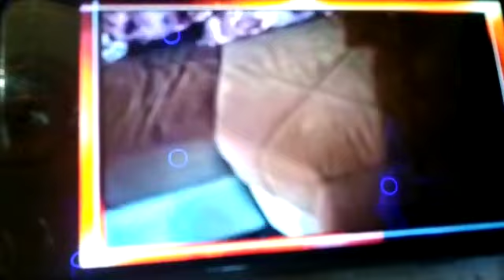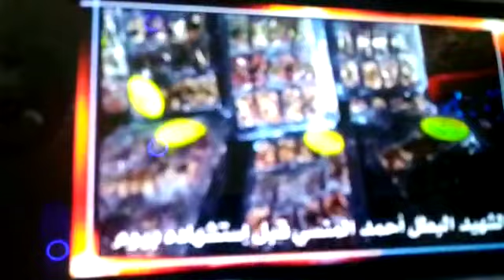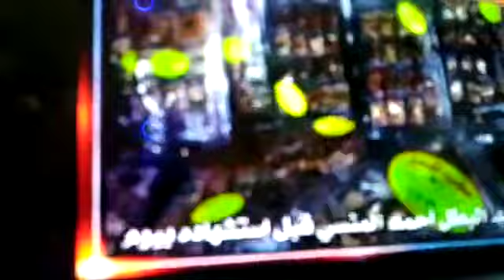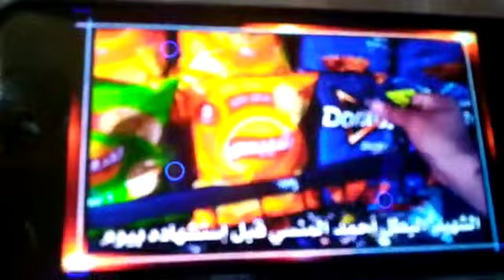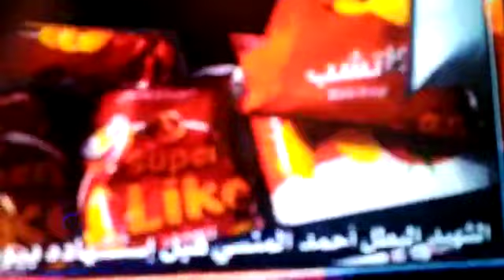الفيديو الأخير لليوتيوبر الفلسطيني احمد المنسي!!!!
ما عليك سوى الانتساب إلى هذه القناة للاستفادة من المزايا:
الفيديو الأخير لليوتيوبر احمد المنسي/  أنشأ قناة ل بناته ثم استشهد

استشهد اليوتيوبر الفلسطيني  ابن غزة قبل عيد الفطر بيوم اثر قصف الإسرائيلي على غزة